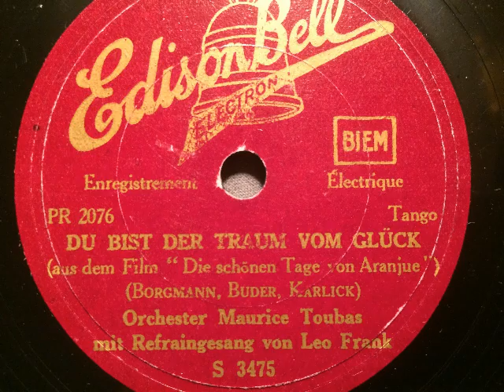Orchester Maurice Toubas, Leo Monosson, Du bist der Traum vom Glück, Tango, Paris, 1933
Orchester Maurice Toubas, Refraingesang: Leo Monosson (auf dem Etikett als Leo Frank angegeben). Du bist der Traum vom Glück, Tango von Hans Otto Borgmann, Ernst Erich Buder und Gerd Karlick aus dem Film: Die schönen Tage von Aranjuez. Aufgenommen Ende 1933 in Paris, in Frankreich auf Edison Bell erschienen. Abbildung: Werbeanzeige für diesen Film. Eine Schellackplatte aus dem Schallarchiv des Radiomuseum Hardthausen.